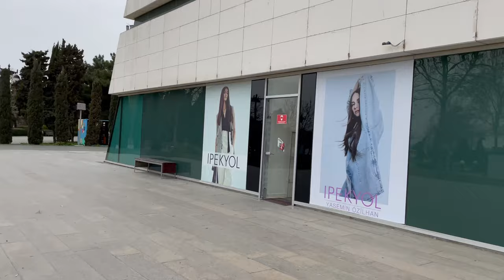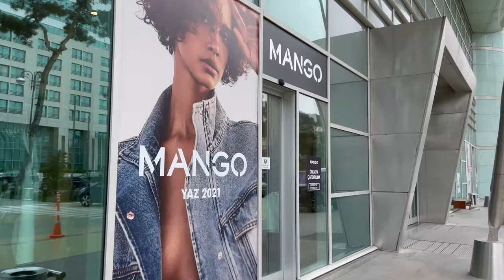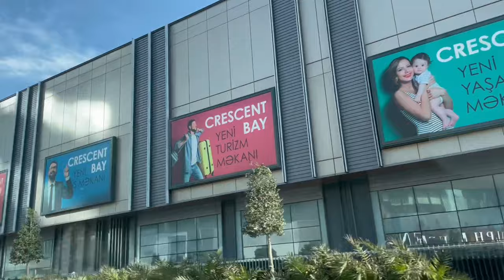VLOG#01: week in my life (шопинг/кофе/прогулки по городу/работа)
Music by Laura Zocca - The City by MÅRRØ - The Ones Who Were Forgotten